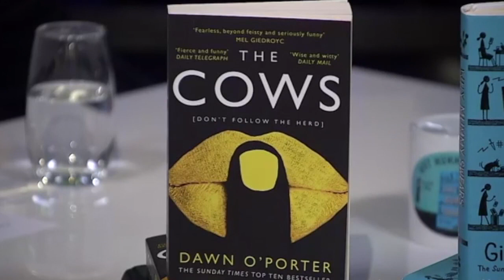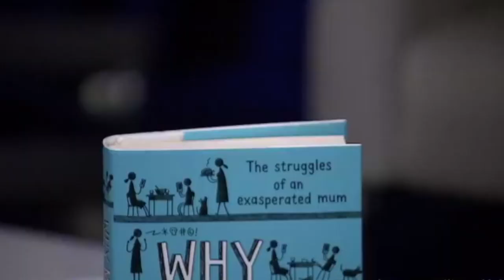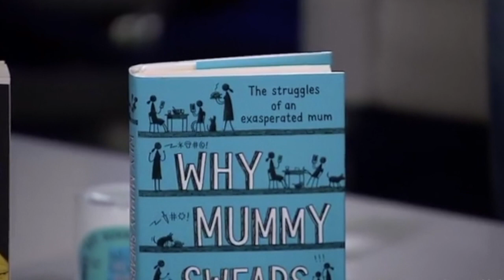Gill Sims and Dawn O'Porter in conversation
Gill Sims and Dawn O'Porter discuss their books, motherhood and all things sweary.

Find out more about Why Mummy Swears by Gill Sims: po.st/WhyMummySwears
Find out more about The Cows by Dawn O'Porter: po.st/TheCowsDawn